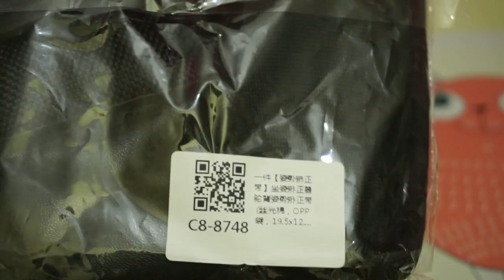PENYANGGA PUNGGUNG PENOPANG DADA UNBOXING REVIEWS TEST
ENYANGGA PUNGGUNG PENOPANG DADA UNBOXING REVIEWS TEST TUTORIAL
apakah barang ini berfaedah atau tidak?

jika ada yang ingin di tanyakan bisa komen aja.